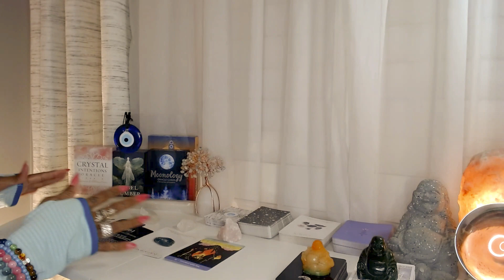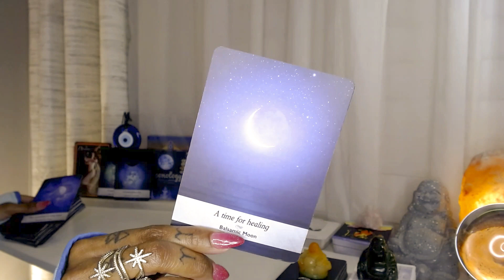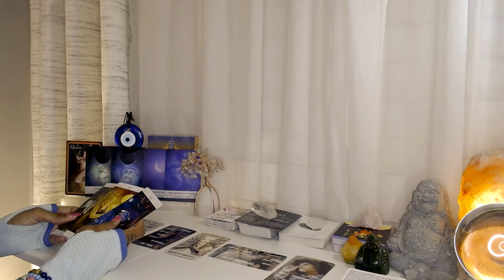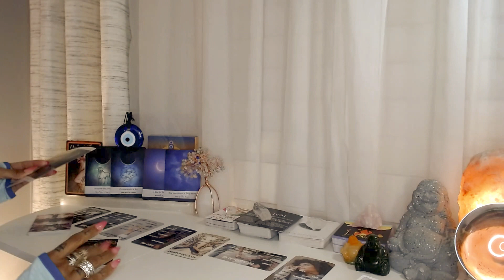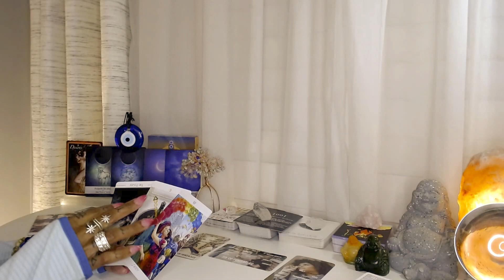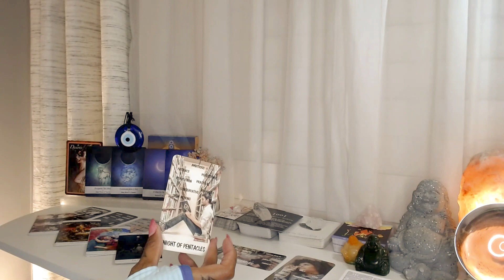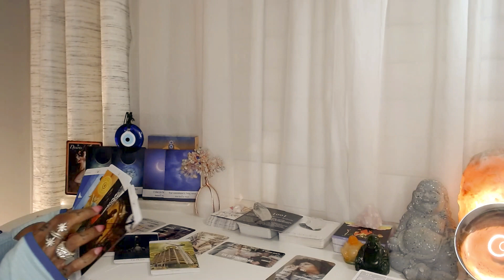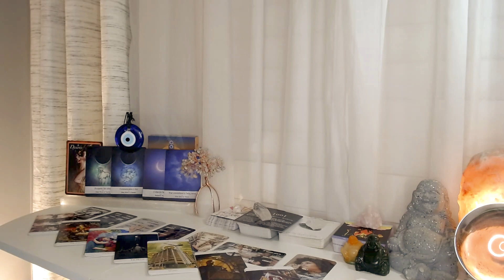♏️SCORPIO | Prepare To Sting! Your January 2024 Forecast is INTENSE!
Mysterious Scorpio Risings, January 2024 shimmers with intensity for you. The tarot whispers of secrets revealed, passions ignited, and power unleashed. Buckle up, because this month is your time to rise – like the mythical phoenix from the ashes – and claim your destiny.

Embrace the Fire Within:

Passion will be your fuel. Dive headfirst into love, creativity, and anything that sets your soul ablaze.

Intuition will be your compass. Trust your gut, Scorpio. Your inner voice will guide you through the murky waters of January.
Transformation will be your reward. Let go of the past, embrace the present, and step into a future that pulsates with your power.

This January is your time to:

Unleash your hidden potential.
Confront your fears and emerge stronger.
Embrace the shadows and dance with the light.
Become the master of your own destiny.

So, dear Scorpio , are you ready to sting? Dive into your January tarot forecast and claim the electrifying energy that awaits! Remember, the cards merely hint at the possibilities. Your choices, your actions, will write the true story of your January magic.

Together, we can create a powerful Scorpio coven of transformation and triumph.

Remember, these are just the sparks that ignite your January fire. Let your own intuition and experiences guide you through this potent month. And above all, have fun! Embrace the intensity, Scorpio, and make January 2024 your most electrifying chapter yet!

💝Love & Light,

J Young